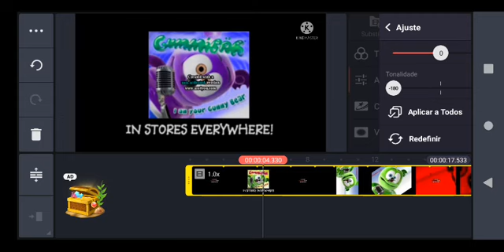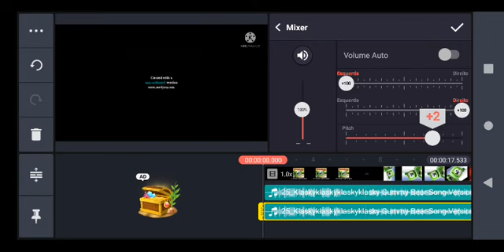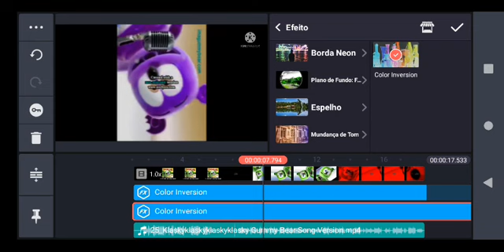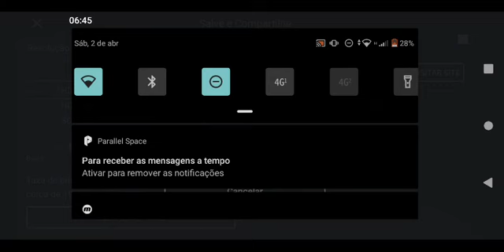How to make v major in kinemaster